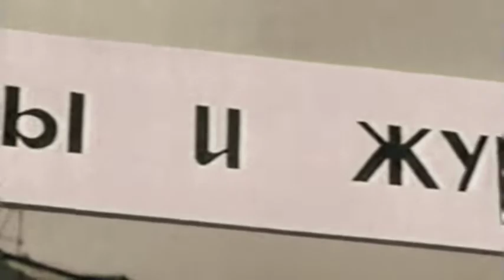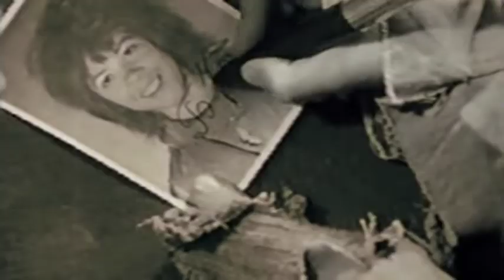Аккорд и Улыбка - Встреча героев (из к/ф "Свистать всех наверх!", 1970)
Композитор - Александр Зацепин.
Вокальные квартеты "Аккорд" и "Улыбка".
Государственный симфонический оркестр кинематографии.
Дирижер - Эмин Хачатурян.
Инструментальный ансамбль п/у Александра Зацепина.